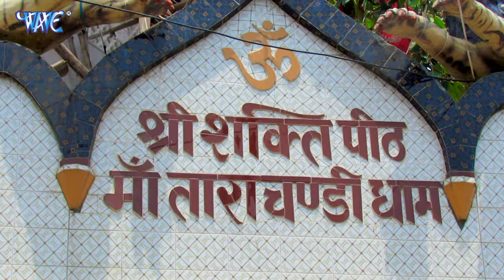बबुआ के भारा | Babua Ke Bhara | Shree Anand Swami | New Bhojpuri Superhit Devigeet 2022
Album :- Babua Ke Bhara
Song :- Babua Ke Bhara
Singer :- Shree Anand Swami
Lyrics :- Vinay Singh
Music Director :- Rakesh Singh
Video Director - Dinesh Ji Sasaram
Company/ Label :- Wave Music
VG - 30003